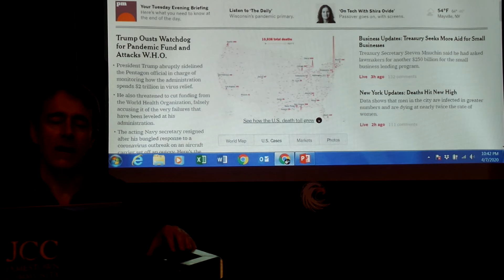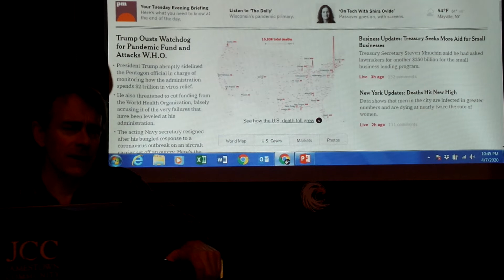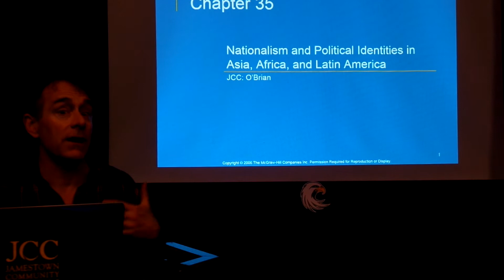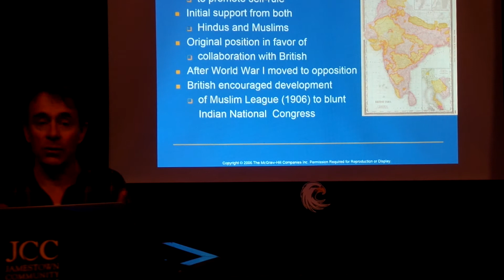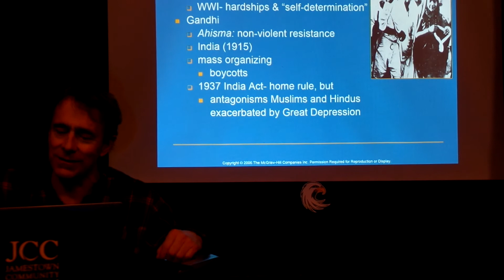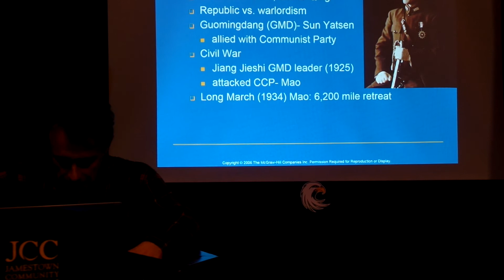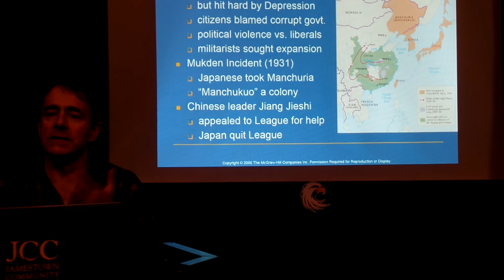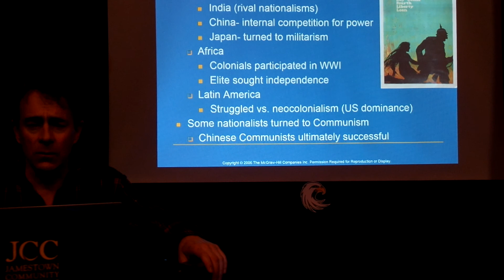HIS 1520 Chapter 35 (part 1)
HIS 1520 Chapter 35: Nationalism and Political Identities in Africa, Asia, and Latin America (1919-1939)